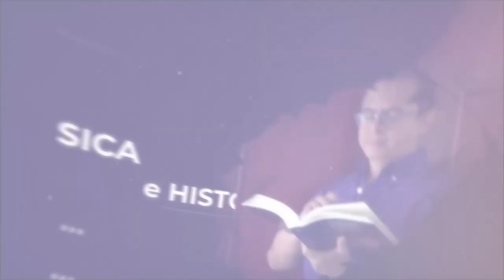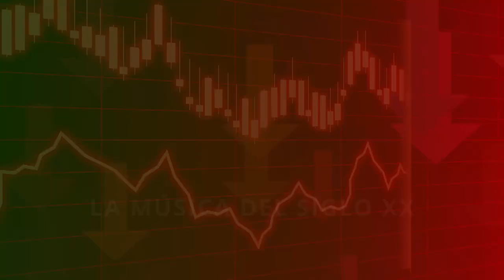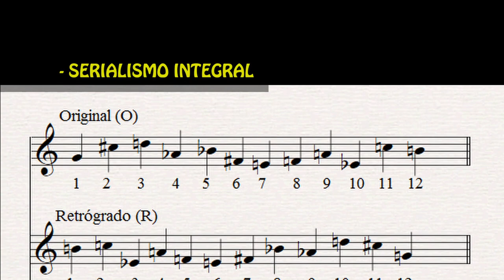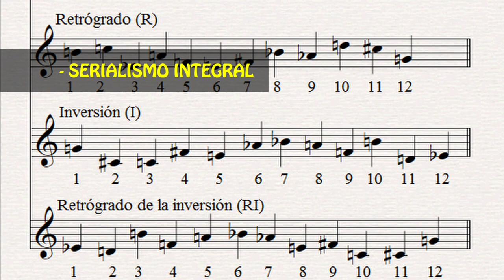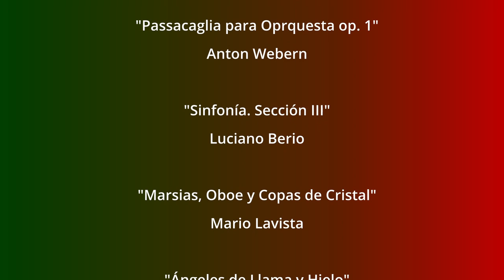6. MODERNISMO y PERIODO CONTEMPORANEO - Historia Mínima de la MÚSICA MEXICANA de CONCIERTO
El siglo XX contempló revoluciones, guerras mundiales y el nacimiento de nuevas naciones.
México no estuvo al margen de todos los cambios.
Hoy veremos qué sucedió después del nacionalismo revolucionario, las influencias musicales que abordó el nuevo creador mexicano, características de las nuevas escuelas de la vanguardia y desde luego, una pequeña lista de los principales compositores mexicanos desde la segunda mitad del siglo XX y hasta nuestros días.

6. EL MODERNISMO Y EL PERIODO CONTEMPORÁNEO

Acompáñenme... Bienvenidos
ÍNDICE

(00:00:00) - Introducción
(01:47:13) - Antecedentes
(03:40:07) - Características de la Música del Siglo XX
(04:21:19) - Corrientes principales de la música de vanguardia
(06:21:03) - Ruptura. El camino al modernismo
(10:17:10) - Compositores posteriores a 1950
(11:18:22) - De los talleres de Lavista, Ibarra y Estrada
(12:08:10) - Jóvenes compositores contemporáneos
(12:32:03) - Conclusiones
(13:54:14) - Referencias: Música y Bibliografía
HISTORIA mínima de la MÚSICA MEXICANA DE CONCIERTO